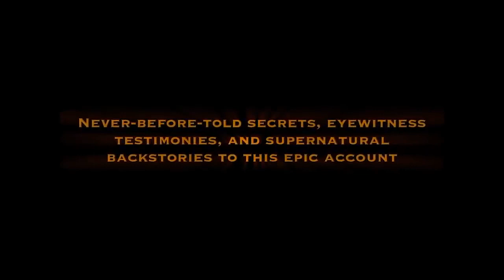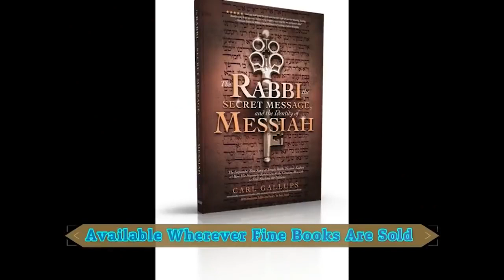Shut Down The Congregation? Messianic Rabbi Zev Porat and Pastor Carl Gallups LIVE In Studio